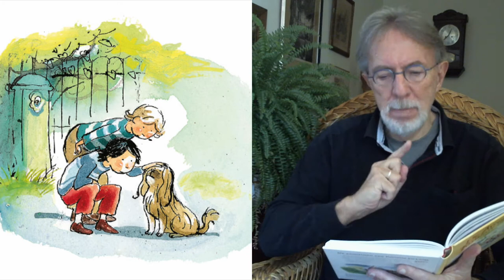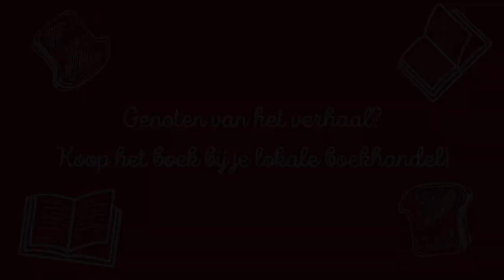De Nationale Voorleesdagen - Jacques Vriens leest voor uit De avonturen van Tommie en Lotje!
🍞 Eet je boterham en luister mee met Jacques Vriens! 📖

De meesterverteller leest voor uit 'De avonturen van Tommie en Lotje - Deel 1'. Dit boek is geschikt voor kinderen vanaf 4 jaar en kun je bestellen bij je lokale boekhandel!

Beschrijving van het boek:
Lotje en haar kleine broertje Tommie beleven allerlei spannende en grappige avonturen. Zo leggen ze papa's kleren in de koelkast op een snikhete zomerdag en gaan ze op vakantie naar het boshuisje. Daar ontdekken ze dat de buurvrouw toch geen echte heks is, overvoeren ze de eekhoorntjes en sluiten ze vriendschap met ridder Jordie.

Ook richten Tommie en Lotje een circus op. Als ze alles voorbereid hebben, geven ze een spetterende voorstelling in de tuin. Maar het wordt erg druk, zou dat wel goed gaan?

Tijdens De Nationale Voorleesdagen (20 januari t/m 30 januari 2021) lezen auteurs van De leukste kinderboeken iedere dag voor. Deze voorleesfilmpjes zijn te vinden op YouTube, Instagram en Facebook! (@deleukstekinderboeken). Veel kijk- en luisterplezier!